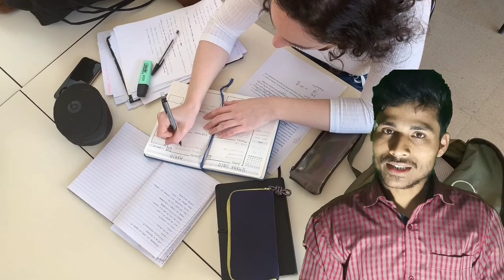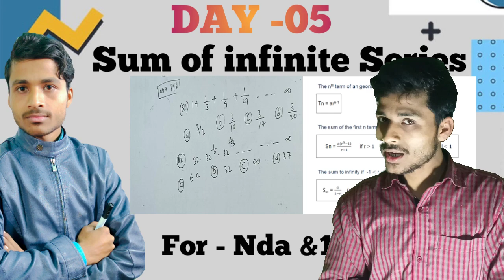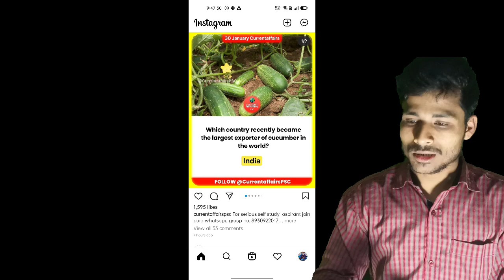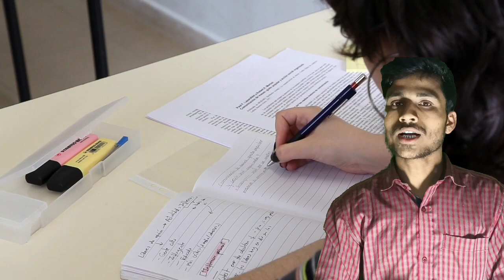NDA and board ko kaise manage kare 2022 || nda के साथ board कैसे होगा | nda target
NDA ki teyaari girls kaise kare